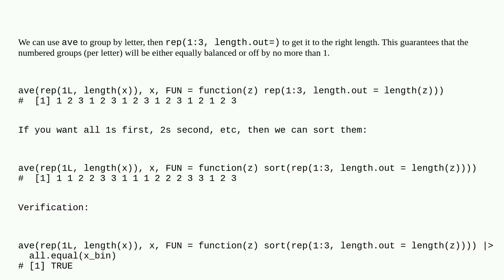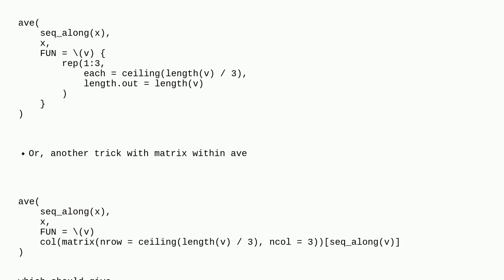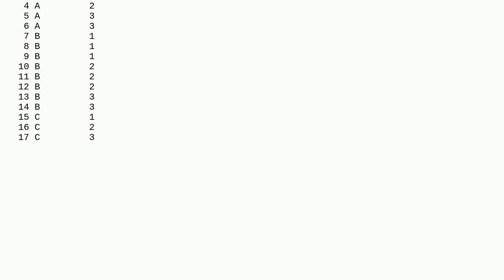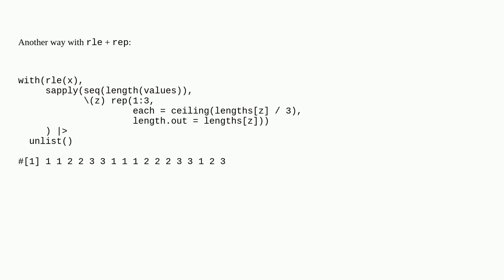split character vector with each distinct element having an equal amount of bins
A special thanks goes out to the community

  r vector sequence